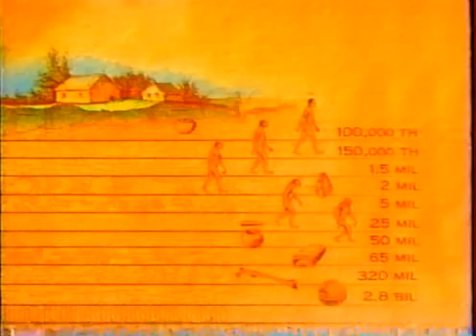Prehistoric footprints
Human footprints found alongside dinosaur footprints